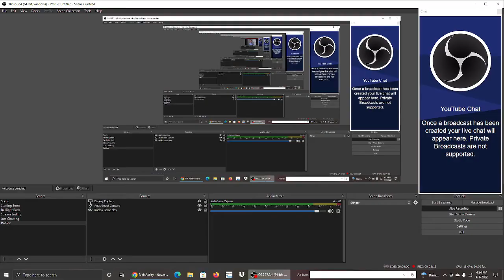My final goodbye